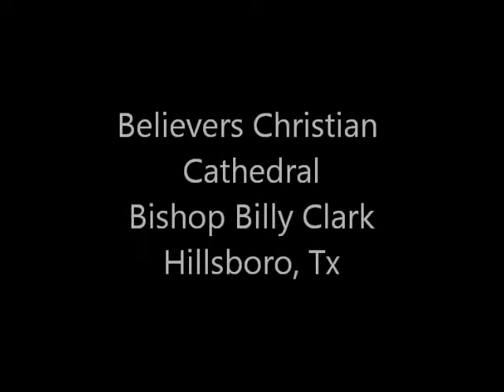Mimes for Christ ministering "Amazing God"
Mimes for Christ ministering "Amazing God" by William Murphy at Believers Christian Cathedral in Hillsboro, Tx.